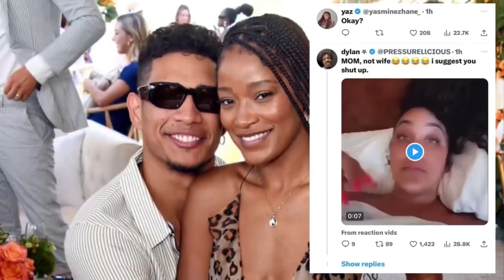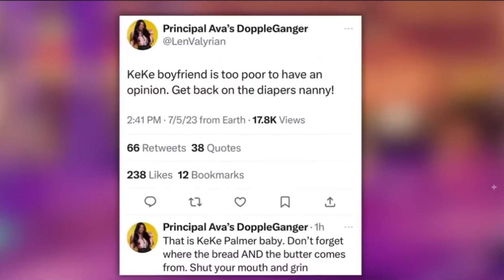Keke Palmer's bold fashion choice and Darius Jackson's unexpected reaction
Hold onto your seats, folks, because I'm about to take you on an emotional roller coaster that will leave you both outraged and inspired.
Picture this: the fabulous and talented Keke Palmer, fresh off her breathtaking performance at Usher's show, finds herself in the midst of a public shaming from none other than her own boyfriend, Darius Jackson.

Here's the scene: Keke, radiating confidence and style, struts into the venue wearing a jaw-dropping mesh polka dot dress, tastefully paired with a black bodysuit to maintain her modesty. Fans from all corners couldn't help but gush over her post-baby glow, marveling at her stunning and beautiful ensemble, just months after giving birth for the first time. But guess what? Her baby daddy wasn't exactly thrilled. In fact, he took to the Twittersphere to express his outrage, proclaiming, "It’s the outfit tho... you a mom.

Hold up, Darius! We're living in an era where men should be lifting up the women in their lives, especially the mother of their children. Instead of embracing Keke's individuality and self-expression, he chose to publicly shame her for daring to showcase her beauty. But Keke, strong and resilient as ever, wasn't about to let anyone dim her shine.

She fearlessly shared more snaps of her show-stopping attire on Instagram, accompanied by a caption that oozed with pure joy and admiration for the one and only Usher.

And that's where the story takes an unexpected turn. The man himself, Usher, steps in with a message of support, acknowledging Keke's incredible presence and talent. He knows firsthand the power of self-expression and artistic freedom, and he wasn't about to let Darius's negativity overshadow Keke's brilliance.

But Usher wasn't the only one in Keke's corner. Her loyal fans rallied around her, showering her with love and admiration. They understood that no one, absolutely no one, has the right to publicly criticize the mother of their children. They made it clear that Darius's actions were not only weak but also a reflection of his own insecurities and lack of respect for women.

So here's the thing, my friends: Keke Palmer is not defined solely by her role as a mother. She is a multifaceted individual, a performer who captivates audiences with her talent and charisma. And as we witness the unwavering support she receives from her fans and even the music industry's biggest names, it becomes crystal clear that she is a force to be reckoned with.

In a world where women are often subjected to harsh judgments and double standards, Keke Palmer serves as a beacon of inspiration.
She fearlessly embraces her true self and refuses to be confined by societal expectations. So let's stand with Keke, celebrate her incredible journey, and remember that every woman deserves respect, love, and the freedom to express herself without fear of judgment.

Hold your heads high, ladies and gentlemen, because Keke Palmer is a true icon, a symbol of strength, and a reminder that we are all so much more than our roles as mothers or fathers. Let her story ignite a fire within you, propelling you to support and uplift the incredible women in your own lives. Together, we can create a world where self-expression and individuality are celebrated, rather than stifled. Keke Palmer's bold fashion choice and Darius Jackson's unexpected reaction.

► Follow